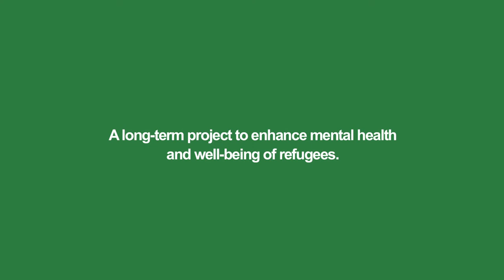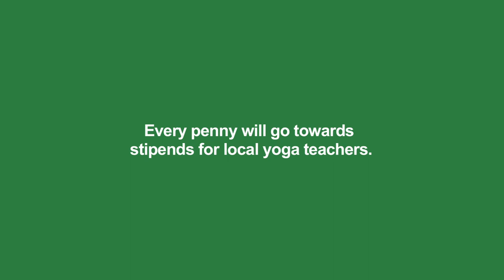Yoga for Peace Lebanon (Updated) / يوجا من أجل السلام لبنان /Yoga pour la paix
The Yoga for Peace project brings yoga to Syrian refugees in Lebanon.
To make it sustainable, we will be handing over to local yoga teachers. Please consider supporting a refugee yoga class. In this season of giving, you could surprise a loved one with the unique gift of bringing joy to others.

يجلب مشروع اليوغا من أجل السلام اليوغا للاجئين السوريين في لبنان.
لجعلها مستدامة ، سنقوم بتسليمها لمعلمي اليوغا المحليين. يرجى التفكير في دعم فصل يوجا للاجئين. في موسم العطاء هذا ، يمكنك مفاجأة أحد أفراد أسرتك بهدية فريدة تتمثل في إسعاد الآخرين.

Le projet Yoga pour la paix offre le yoga aux réfugiés syriens au Liban. Pour rendre ce projet durable, nous formons des professeurs de yoga locaux. Vos dons nous aiderons à continuer ce projet qui apporte joie et relaxation à ces femmes et jeunes filles qui vivent sous un stress constant.

Le projet “Yoga pour la paix”, offre des sessions de yoga à des Syriennes,  réfugiées au Liban. Afin d’assurer la viabilité et longévité de ce projet, Yoga pour la paix veut passer le flambeau à des professeures de yoga locales.
S’il-vous-plaît, soutenez une classe de yoga pour réfugiées. En cette saison des fêtes qui approche vous pourriez surprendre un être cher en lui offrant le cadeau unique de donner  de la joie à quelqu’un.e  d’autre.